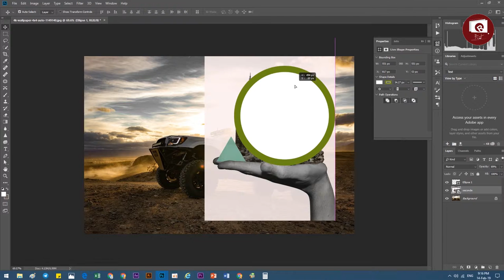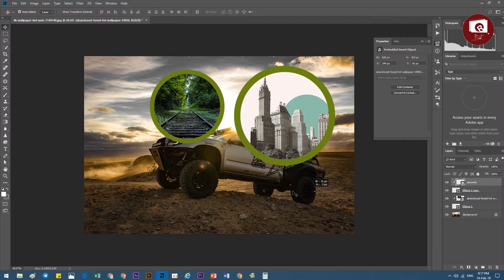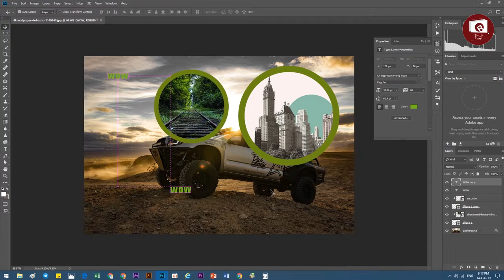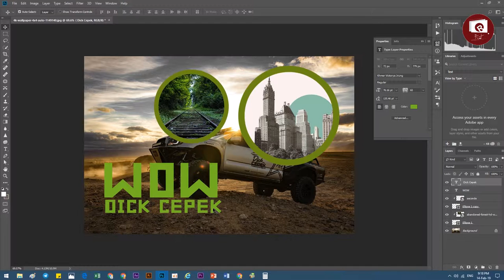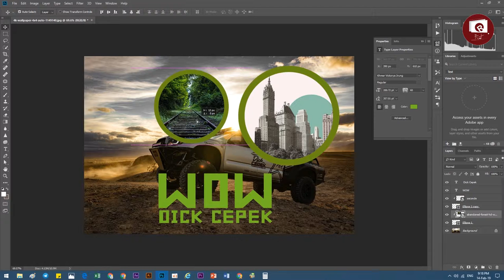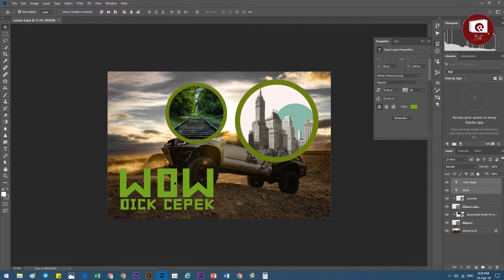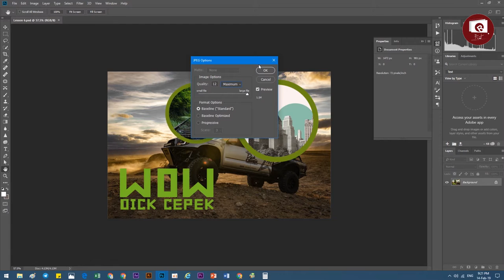6 Adobe Photoshop Learning Speak Khmer Common file types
6  Adobe Photoshop Learning Speak Khmer Common file types